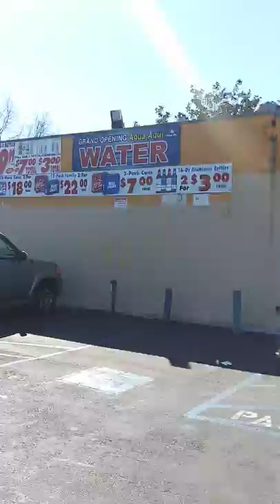Walking Through South Central Con El Torito